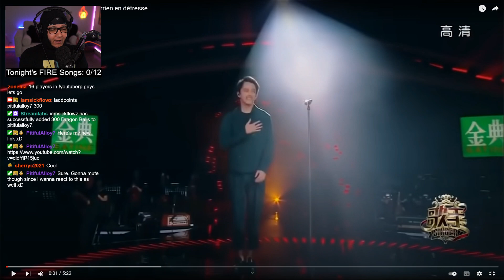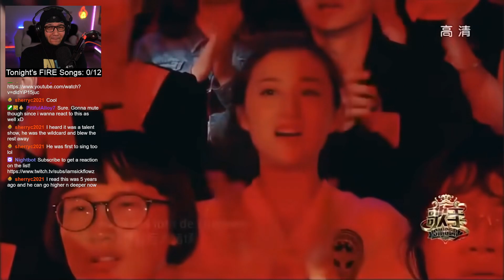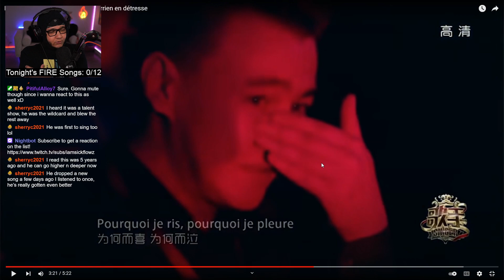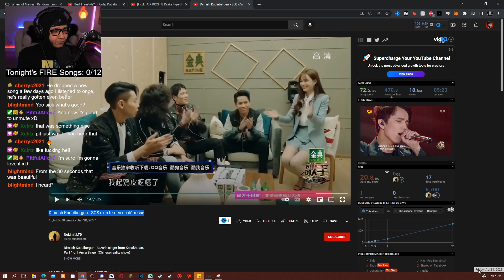FIRE or NAH?! Dimash Kudaibergen - SOS d'un terrien en détresse (REACTION) | iamsickflowz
➤ Watch iamsickflowz REACT to Dimash Kudaibergen - SOS d'un terrien en détresse

About iamsickflowz:

A guy who does REACTION videos and MORE in front of a fake ass greenscreen lol.

Lets see if the music is FIRE or NAH! Reacting weekly to all type of music, from rock, punk, rap, and more.